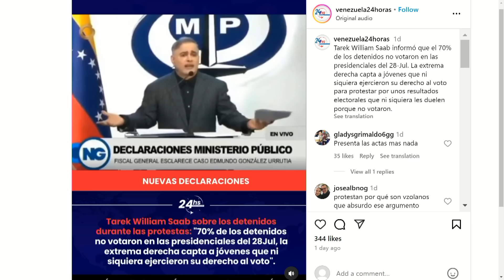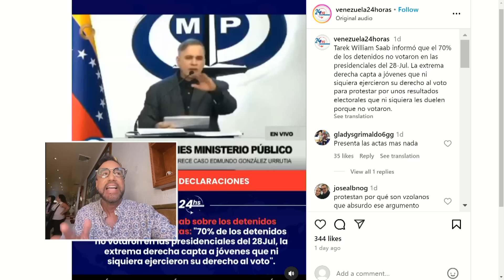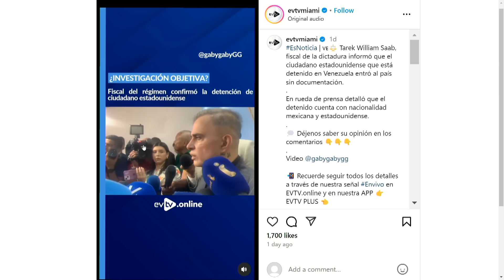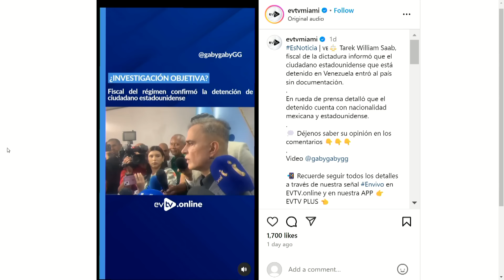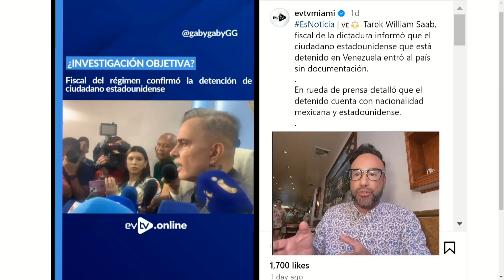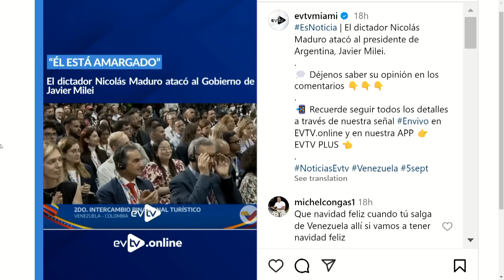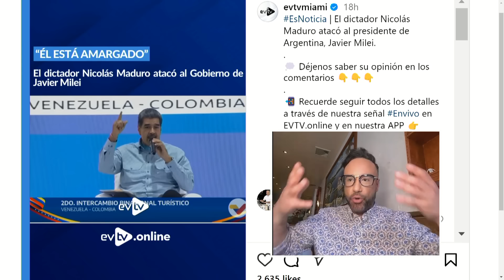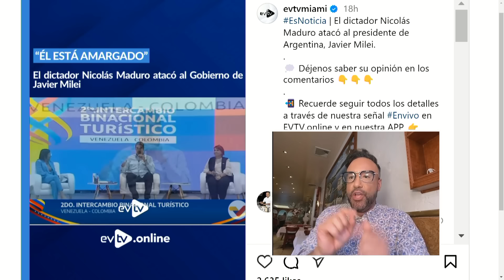USA acorrala a Tarek William Saab? | ChicAlDía | Evtv | 09/06/24 1/5